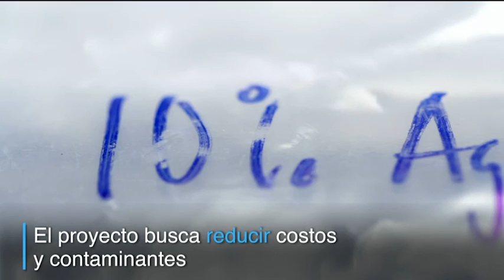Ford busca fabricar piezas de vehículos a base de agave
Gracias a un pacto entre Ford Motors y la tequilera José Cuervo, la automotriz explora la posibilidad de fabricar piezas de vehículos con agave, planta que con que se produce el licor, como refuerzo de los plásticos de petróleo, reduciendo costos y contaminación.